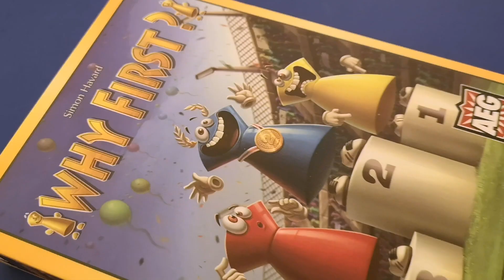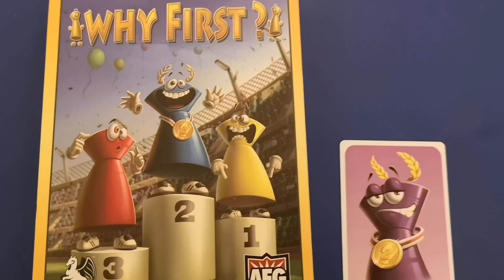شرح لعبة Why First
تعرف على كيفية لعب واحدة من أغرب الألعاب في عالم البورد جيمز حيث أن الفائز فيها هو صاحب المركز الثاني وليس الأول كما هو متعارف في باقي الألعاب